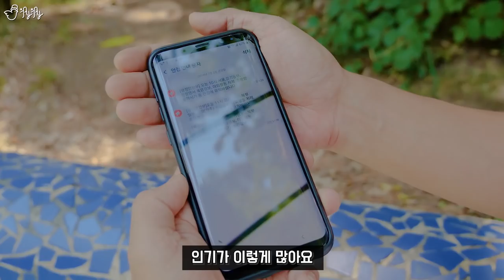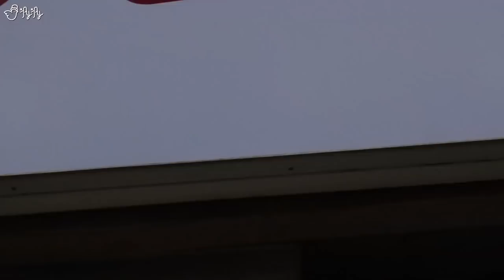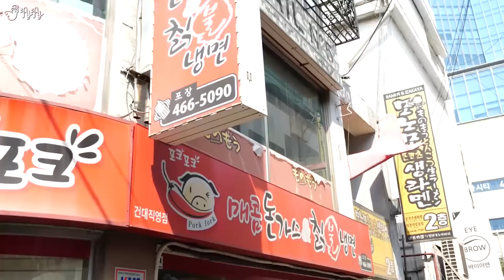도대체 이런걸 무슨맛에 먹는걸까?! 냉면특집!! [제이제이] 산낙지냉면, 수박냉면, 홍어회냉면, 돈까스냉면 리뷰!!